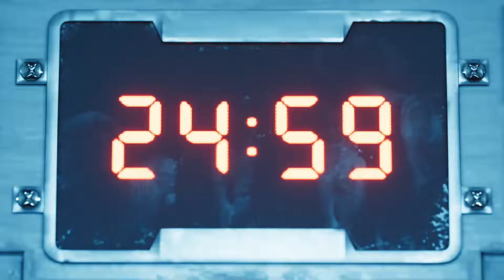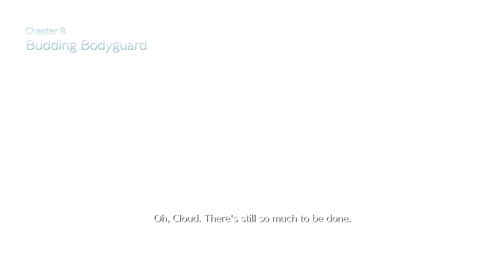Final Fantasy 7 Remake - Part 9 - Sabotage the Airbuster!